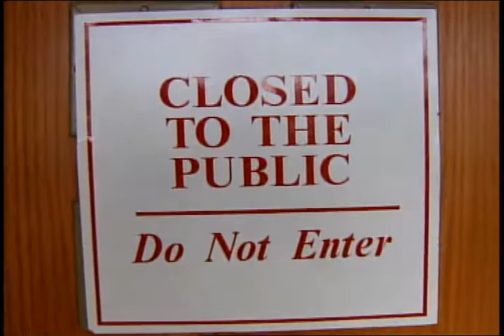In the Child's Best Interest Open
Intro piece for In the Child's Best Interest documentary produced by WTHR TV and Calamari Productions